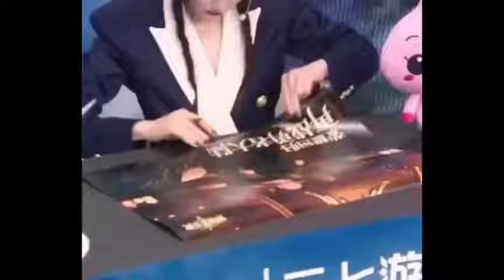22 January 2021